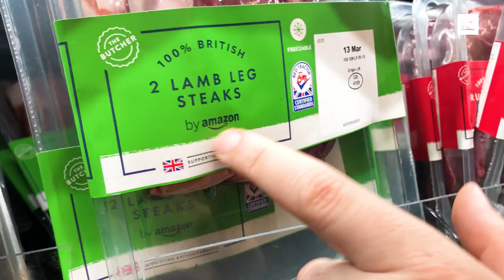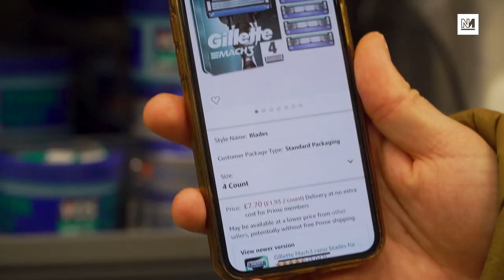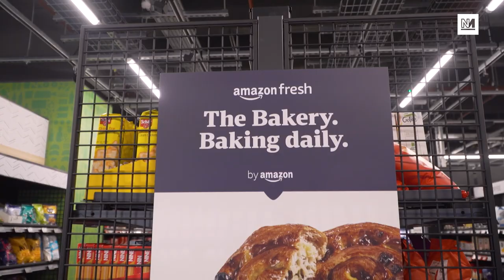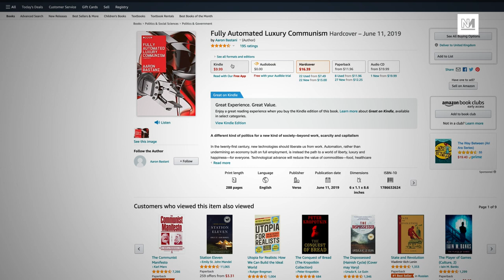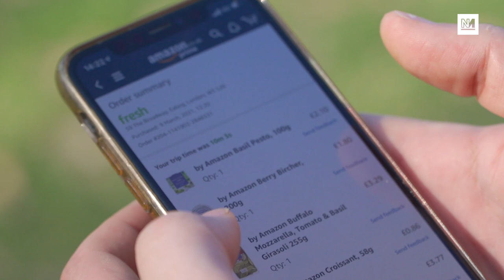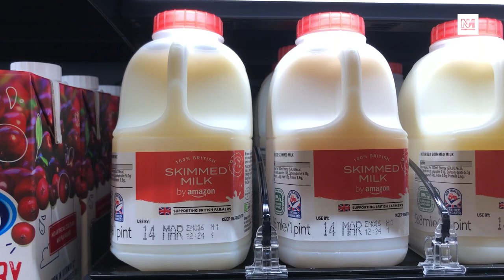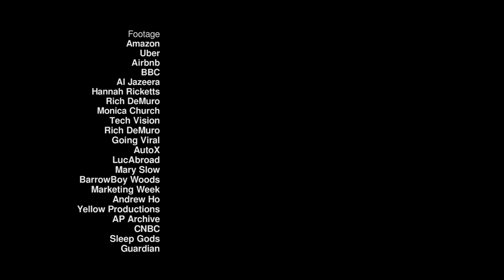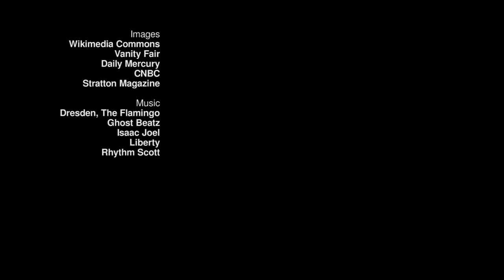Will Amazon Fresh Kill the High Street? | The Bastani Factor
Amazon already dominates online retail, but is it set to take over the high street?

Last month, Jeff Bezos’ trillion-dollar company opened the UK’s first Amazon Fresh store, stocked with own brand groceries, including milk and meat, and cashiers replaced by an entirely automated process.

Aaron Bastani visited the store in Ealing, West London, to take a look.